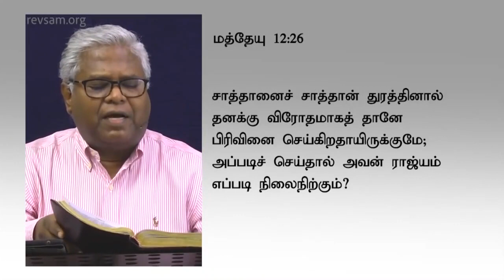பிசாசை எதிர்த்து நிற்க நமக்கு அதிகாரம் கொடுக்கப்பட்டுள்ளது | Sam P. Chelladurai | AFT